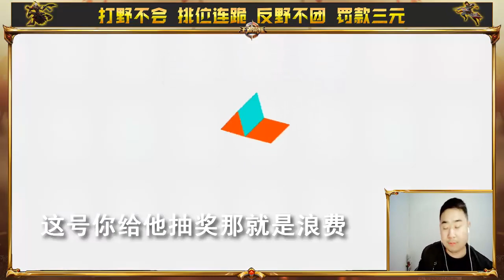CF手游搞笑辣条哥：免费帮粉丝抽扭蛋第21期，出来整整一套武器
所有抽奖都是在西瓜视频直播间进行的，我不会私下加任何人好友，所有抽奖都

是免费的，我不用微信，只有QQ：6898972
只要有人找你要钱或者账号密码，那么他就是骗子，小心骗子，切记！如果被骗

请报警！